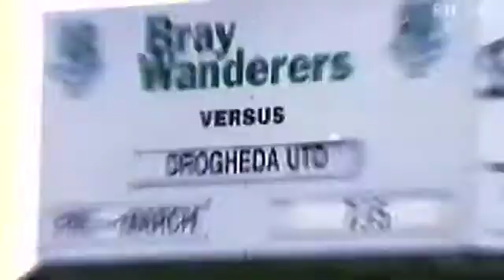Bray Wanderers 2-4 Drogheda United - 23rd March 2012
Bray Wanderers: Darren Quigley; David Webster, Dane Massey, Adam Mitchell (Daire Doyle, 45), Sean Houston (John Mulroy, 73); Dean Zambra, Danny O'Connor, Kieran 'Marty' Waters, Graham Kelly (Stephen Last, 47), Adam Hanlon; Jason Byrne.

Subs not used: Brian Kane, Jonathan Kelty, Kevin Knight, Colm Tresson.

Drogheda United: Gabriel Sava; Stephen Quigley, Derek Prendergast, Alan McNally, Shane Grimes; Gavin Brennan, Brian Gannon, Ryan Brennan (Mark O'Brien, 83), Dean Marshall; Peter Hynes (Declan 'Fabio' O'Brien '68), Tiernan Mulvenna (Sean Brennan '64).

Subs not used: Conor O'Keeffe, Philip Hand, Shane Finnegan, Johnny Breen.

Referee: Padraig Sutton (Clare)